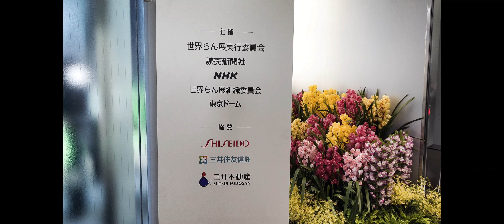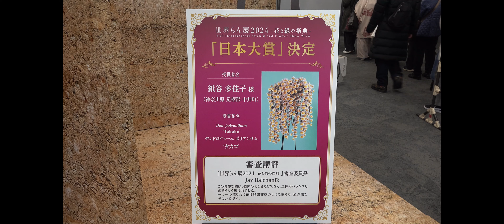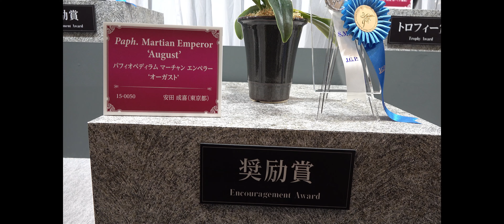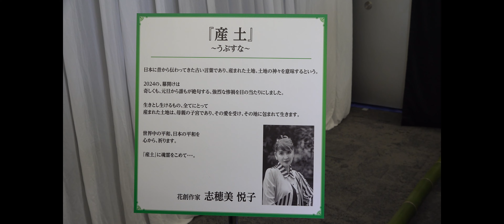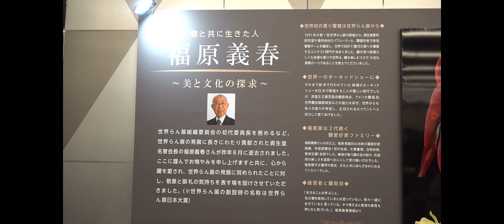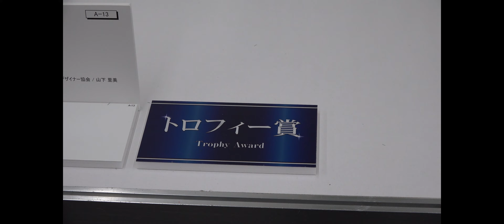世界らん展2024 花と緑の祭典 [4K] International Orchid and Flower show 2024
世界らん展2024ー花と緑の祭典ー　を撮影して来ました。
開催期間：2024.2.7～2.14
撮影日：2024.2.7
場所：東京ドームシティプリズムホール
主催：世界らん展実行委員会

◇世界らん展関連動画（International Orchid Flower Show Related Videos）

◆世界らん展日本大賞2016 [ディスプレイ部門]　Japan Grand Prix International Orchid Festival 2016
◆Japan Grand Prix International Orchid Festival 2014 Part1 (世界らん展日本大賞2014その１)大型展示
◆Japan Grand Prix International Orchid Festival 2014 Part2(世界らん展日本大賞2014その２)大賞部門

♪音源は甘茶の音楽工房 さんのフリー音源 「忘却のバヴァーヌ」「初雪」を
使用させて頂きました。